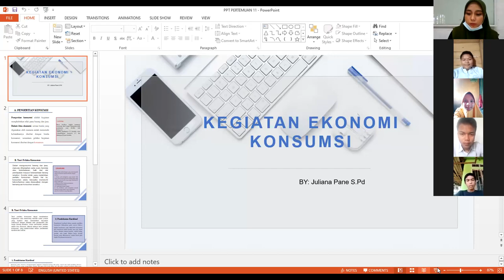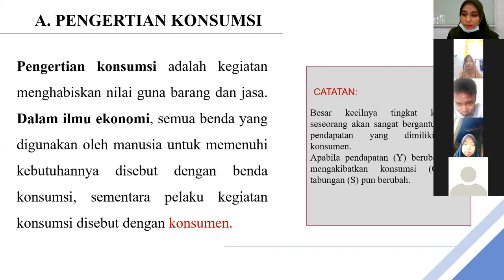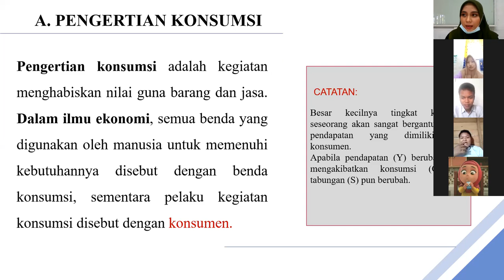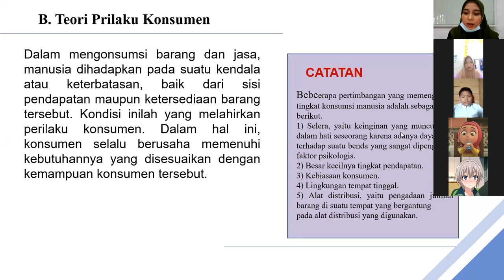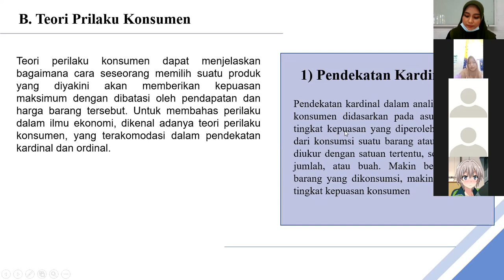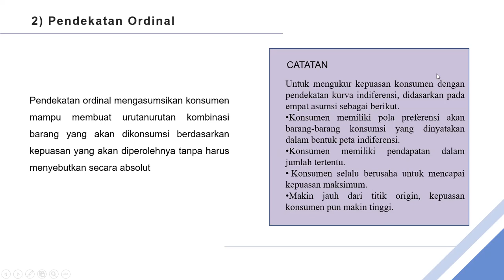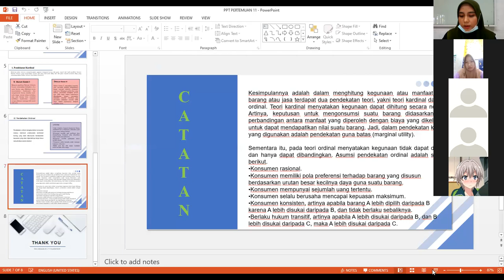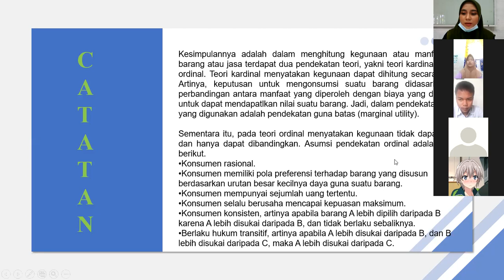Ekonomi Kelas X - Kegiatan Ekonomi Konsumsi || Seri Pembelajaran Daring